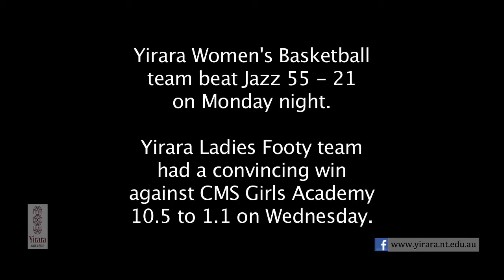Yirara College TV Episode 6 Term 2 - 2016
The Official Girls Academy opening, Seniors go on camp, Clontarf visit Kmart and the Amazing Yirara Athletics Carnival today.